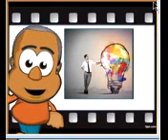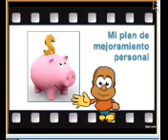La Película de mi Vida: Orlando Heredia.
La Película de mi Vida... Evidencia 3 de la Actividad 2 de la Fase de Análisis de la Tecnología en Producción de Multimedia, del SENA, modalidad virtual.